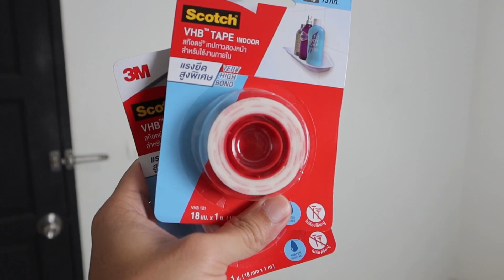DIY แก้เสียงก้อง ลดเสียงสะท้อนห้อง สำหรับทำคลิปวิดีโอ ด้วยงบไม่เกิน 2,000 บาท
ห้องที่ผมเช่ามาเพื่อมาลองถ่ายคลิป มีปัญหาเสียงสะท้อน และเสียงก้องเยอะมาก เพราะว่าในห้องไม่มีเฟอร์นิเจอร์อะไรเลยที่ผนังฝั่งหนึ่ง หลังจากทำคลิปและ Live ไปสองสามครั้ง ก็พบว่าปัญหานี้มันเยอะไปจนคนดูรู้สึกได้ ผมเลยพยายามหาวิธีแก้ไขแบบง่ายๆ ที่จะไม่กระทบห้องเช่า จนมาเจอคลิปนี้เข้า

พอดูแล้วผมไม่อยากทำงานที่เป็นไม้เท่าไหร่ และผนังการติดผนังของผมอาจจะไม่ต้องตรงเป๊ะแบบนั้นก็ได้ เพราะวันนึงก็ต้องลอกออกอยู่ดี ผมเลยนำวิธีการมาดัดแปลงอีกสักหน่อยโดยการใช้ฟิวเจอร์บอร์ดแทนไม้และนำมาติดที่ผนังครับ

อุปกรณ์ที่ใช้ในการลดเสียงก้องของผนังในคลิปมีตามนี้ครับ
ฟองน้ำ / แผ่นซับเสียง ลดเสียงสะท้อน

กาวสเปรย์ สำหรับติดฟองน้ำ

เทปกาว 3M แบบหนามเตย (แบบคลิป REF)

เทปกาว 3M แรงยึดสูงแบบที่ผมใช้

ฟิวเจอร์บอร์ด หาซื้อได้ตามร้านเครื่องเขียนทั่วไปเลยนะครับ แผ่นนึงน่าจะไม่เกิน 20 บาท อันนี้ผมไปซื้อจากในห้างเลยแพงหน่อย ไม่อยากแนะนำ

จากนั้นทุกอย่างก็เป็นตามในคลิปครับ อาจจะไม่ได้ลดปัญหาได้ระดับ 100% แบบห้องบันทึกเสียงมืออาชีพ แต่ก็ช่วยให้คุณภาพเสียงดีขึ้นได้มาเลยเมื่อเทียบกับไม่ติดแผ่นฟองน้ำกันเสียงสะท้อนอันนี้

คลิปนี้มาลอง DIY แก้ปัญหาเสียงตามที่ว่ามา สำหรับทำเปลี่ยนเพื่อทำคลิปวิดีโอให้ได้คุณภาพมากขึ้น ด้วยงบไม่เกิน 2,000 บาท กันดูนะครับ แล้วมาเทียบกันว่า ระหว่างก่อนที่ผมจะแปะฟองน้ำอันนี้ กับไม่แปะ เสียงมีความแตกต่างกันมากน้อยแค่ไหนบ้าง

คอร์สเรียน OBS Studio โปรแกรมทำ Live ที่ทุกคนต้องเป็น

บริการสอนทำ Live ติดตั้งระบบ และอื่นๆ

อย่าลืมกดติดตามในช่องทางเหล่านี้ สำหรับบทความและคลิปใหม่ๆ จากผมด้วยนะครับ ^^